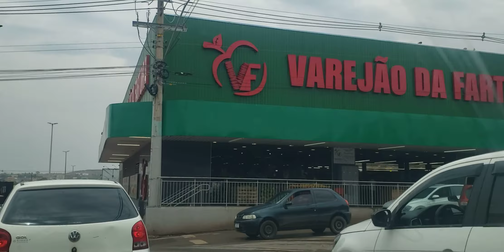Super Adega São Sebastião/DF (27/09/2021)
passeio